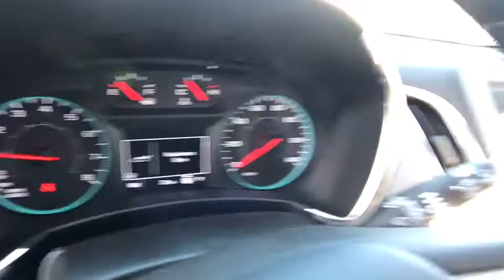2019 Chevrolet Equinox Lake Orion, Rochester, Oxford, Auburn Hills, Clarkston, MI 716619X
Sandy Ridge Metallic N 2019 Chevrolet Equinox available in Lake Orion, Michigan at Wally Edgar Chevrolet. Servicing the Rochester, Oxford, Auburn Hills, Clarkston, MI area.

$5,955 off MSRP! All-Weather Floor Mats, Cargo Mat, Carpeted Rear Floor Mats, Interior Protection Package (LPO), Mechanical Jack w/Tools, Preferred Equipment Group 1LS.brbrFWD 1.5L DOHC 6-Speed Automatic 26/32 City/Highway MPGbrbrbr***GM vehicles will reflect Employee Pricing less current factory incentives. Special offers and incentives may apply based on eligibility. Pictures may not reflect actual vehicle. Posted miles may vary. Some options listed may be inaccurate due to VIN decoders. Some vehicles may have added accessories. See Dealer for details.*** Price includes: $500 - General Motors Consumer Cash Program. Exp. 01/31/2019, $1,000 - Chevrolet Bonus Cash Program. Exp. 01/31/2019, $1,000 - GM Down Payment Assistance Program. Exp. 01/31/2019, $1,500 - GM Lease Loyalty Towards Purchase Private Offer. Exp. 01/31/2019